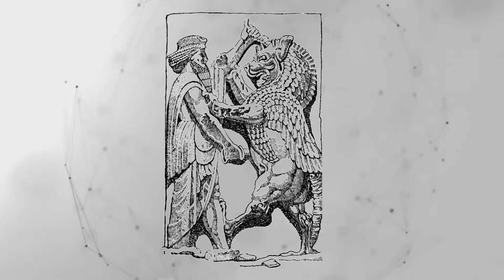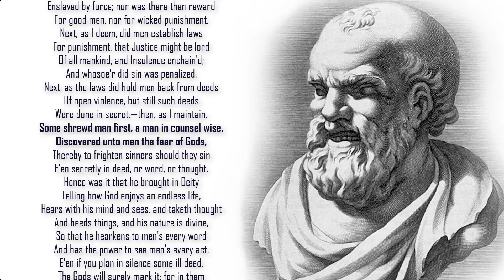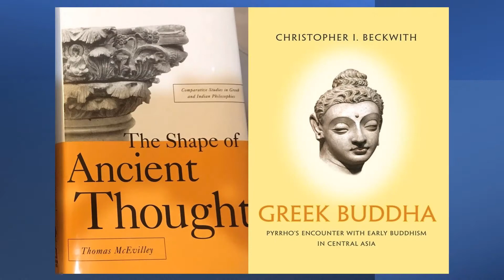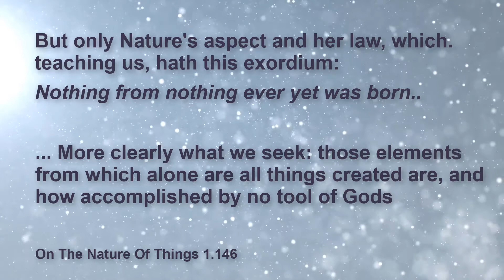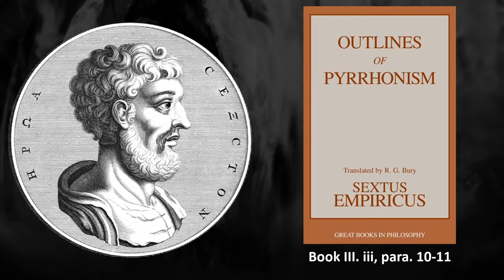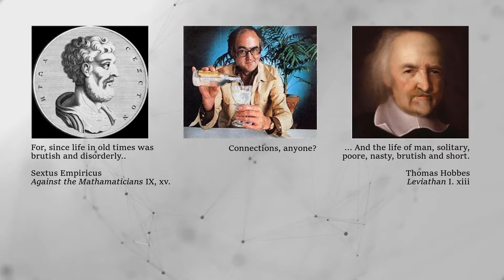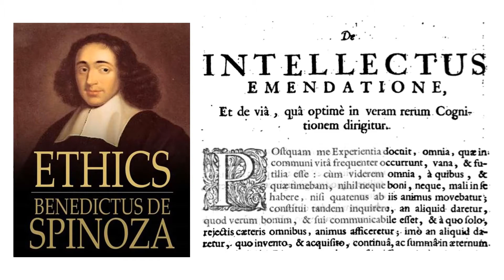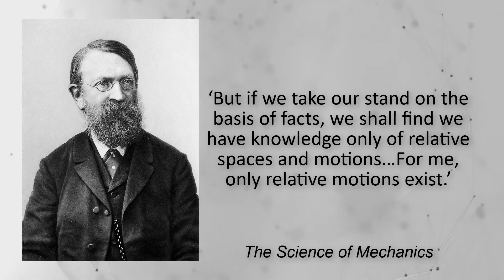A Short History of Secularism & the Road to the Modern World: From Buddha to Einstein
A condensed history of the ideas that led to the secular world and the interesting connections to Buddha from my forthcoming book, Dangerous Ideas.

See my Medium blog for the introduction to my book, in progress, Dangerous Ideas

Video chapters:
0:00 Introduction
0:21 Contextual background
1:45 Persian conquest of the Indus Valley & Ionian Greece
2:19 Birth of Greek philosophy
3:32 Alexander & Pyrrho
4:16 Epicurus
5:21 Lucretius
6:02 Sextus Empiricus
7:49 Rediscovery of Lucretius and Epicureanism
8:23 Hobbes & Spinoza
9:28 Spinoza the Epicurean/Buddhist
10:09 Spinoza & the Enlightenment
10:57 Mach, Einstein & The Middle Way
11:41 Summary